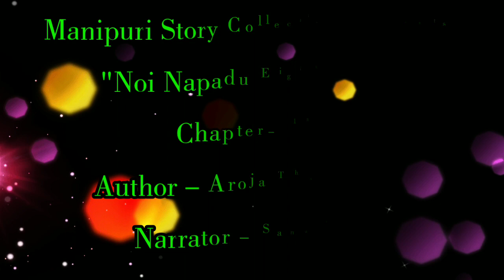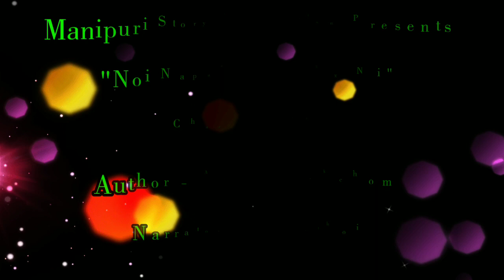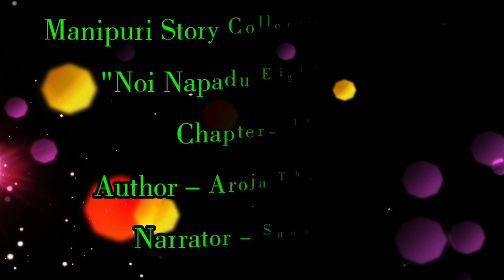Chapter-18 |Taranipansuba|Noi Napadu Eigi Ex Ni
Chapter : 18 (Taranipansuba)

Author : Aroja Thokchom

Narrator : Sanathoi

Music From 👇
BreakingCopyright YouTube Channel